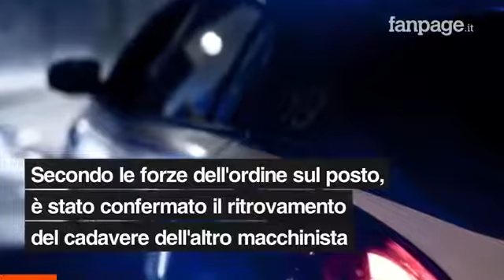Deraglia un treno Frecciarossa a Lodi “Morti i due macchinisti e 27 passeggeri feriti”